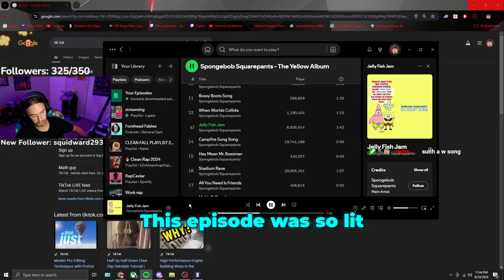Lesion Is Still The GOAT Of Defense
★Sensitivity★
800 DPI
Horizontal ➔ 42
Vertical ➔ 42